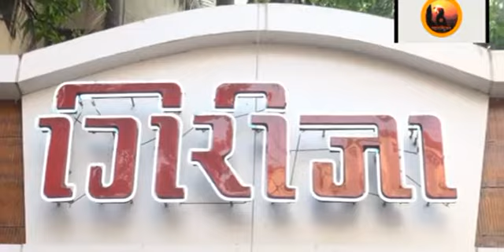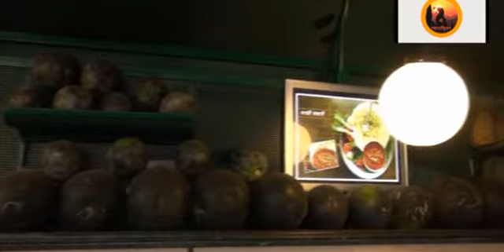Girija Juice Bar 020 24328444/9372959599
Girija Juice Bar
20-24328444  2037 Kakade House, Tilak Road, Sadashiv Peth, Pune - 411030, Opposite Monarch Yamaha Showroom